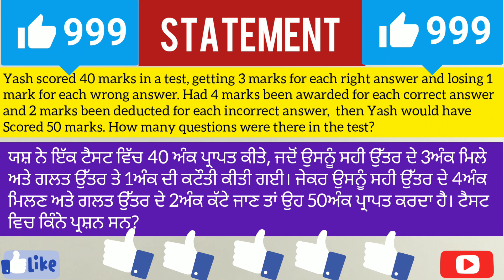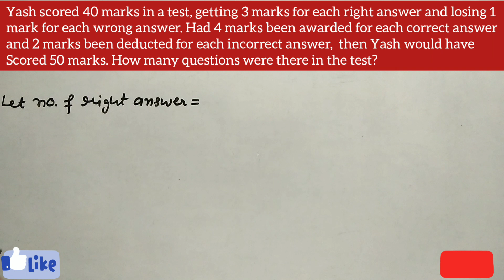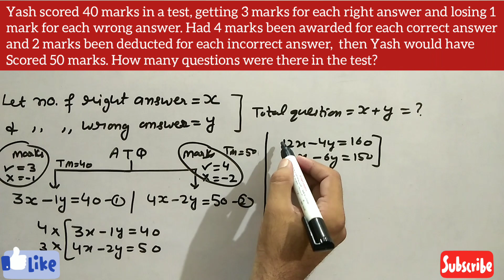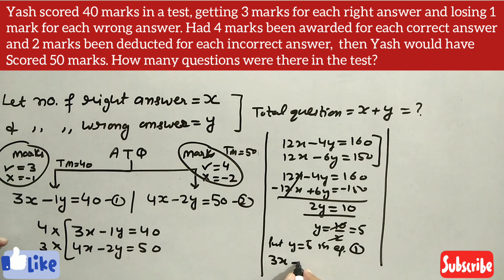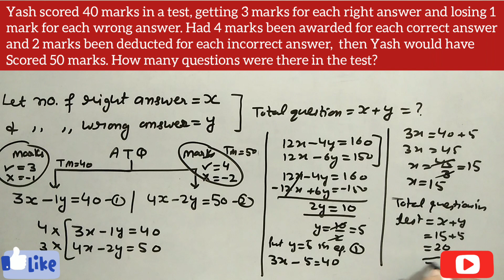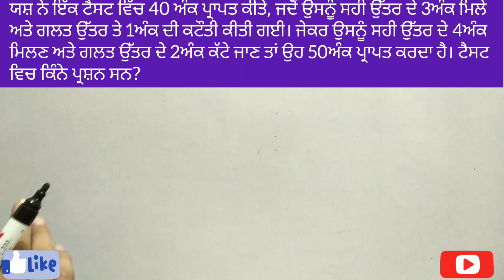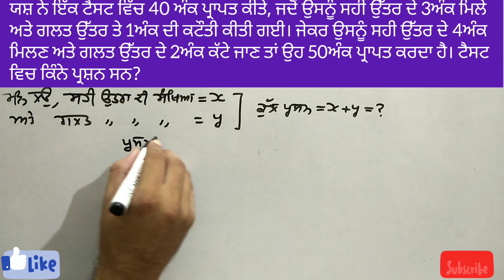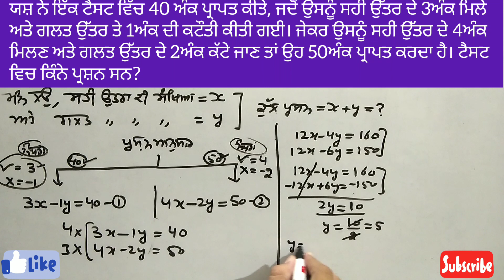Q4(iii) | Ex.3.5 | Class 10 Maths | Chapter 3 | Solved In English & Punjabi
Chapter 3
Pair of linear equations in two variables
Exercise 3.5 question number 4 third part